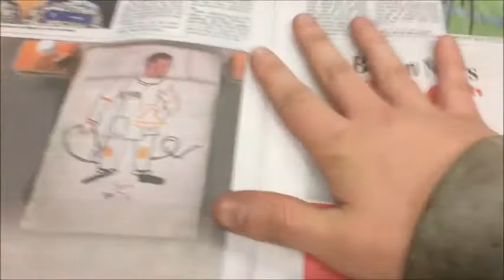EPISODE FOURTEEN - JULIES BREAKFAST BAR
Today the hungry tradesmen visited Julies Breakfast Bar on St Helens road, Bolton. Heres what happened.